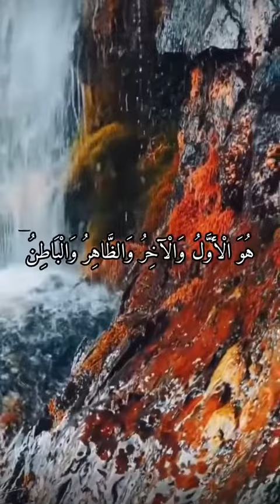تلاوة قصيرة 🌿 سكون الليل 🌃 أرح قلبك⁦❤️⁩ بأيآت قرآنيه قصيرة 🤏